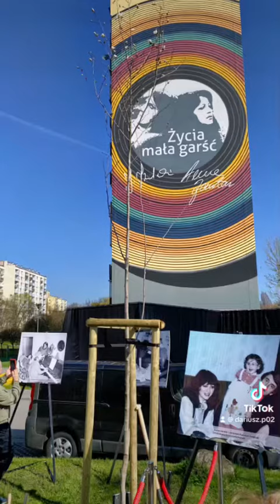Odsłonięcie muralu przez Natalię Kukulską i burmistrza Bielan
Symboliczne odsłonięcie muralu Anny Jantar i Jarosława Kukulskiego przez córkę Natalię Kukulską i burmistrza Bielan Grzegorza Pietruczuka